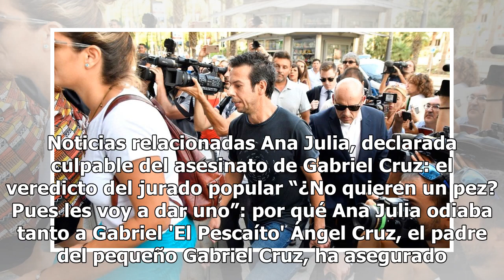El padre de Gabriel, sobre Ana Julia: "Los psicópatas tienen que estar encerrados"